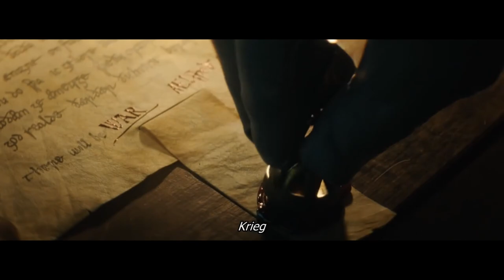Max Deus 100 Abo Special I Best Of mit Teaser Trailer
Ihr habt lange drauf gewartet und hier ist er nun: Mein Best Of Special.
Ich geb zu, ich brauche noch etwas Übung darin, Best Of's zu machen, aber das sind die besten Ausschnitte die ich in dieser Zeit finden konnte.

00:00 Intro
00:10 Best Of
17:09 Danke für euren Support
17:17 Teaser Trailer